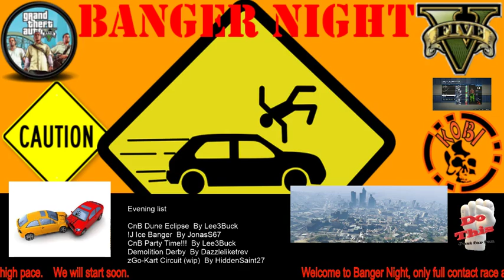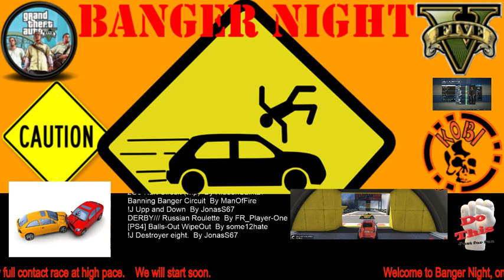Banger Night #19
Banger Night is just a full contact race in a blissful mix.

Clips from GTA5.
Live broadcast, created jobs and funny moments.